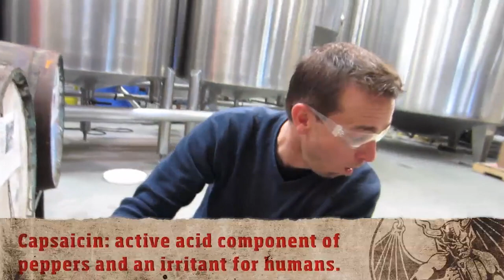GK's vBlog: Bottling Punishment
Our CEO and Co-founder Greg Koch invites fans into our barrel-aging warehouse to witness a crime in progress - the bottling of PUNISHMENT, our ultra-spicy iteration of Double Bastard Ale.